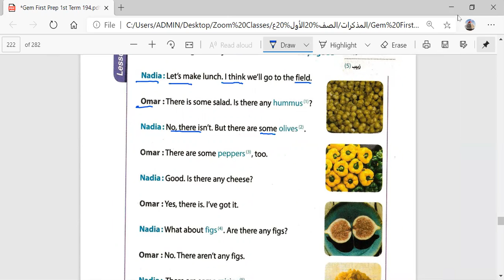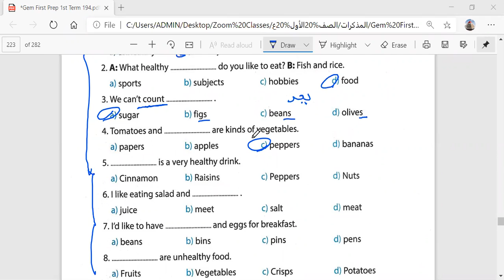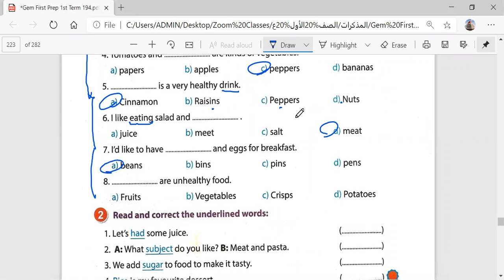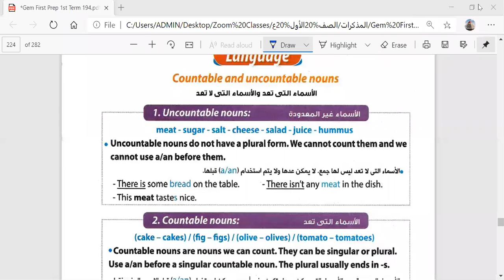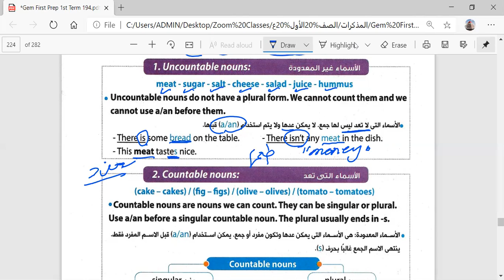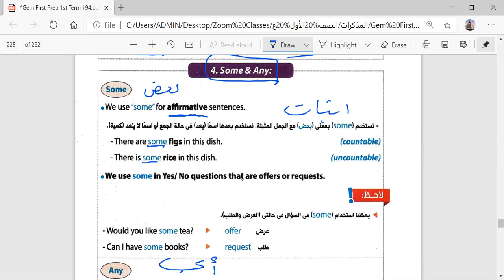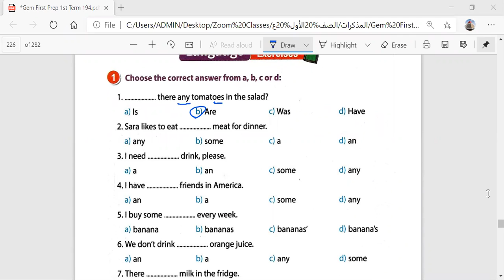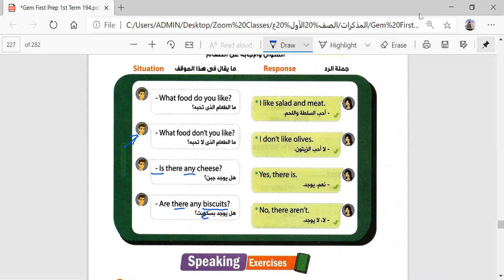Term 1 Prep 1 Unit 6 L1 ,some any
Our Zoom Classes